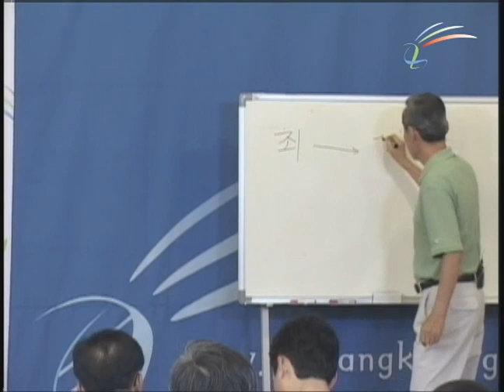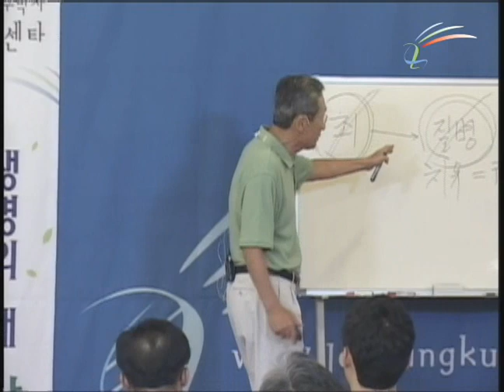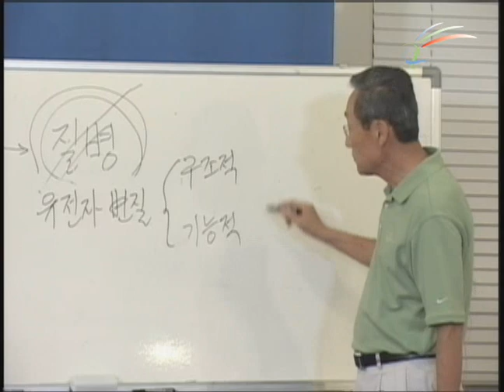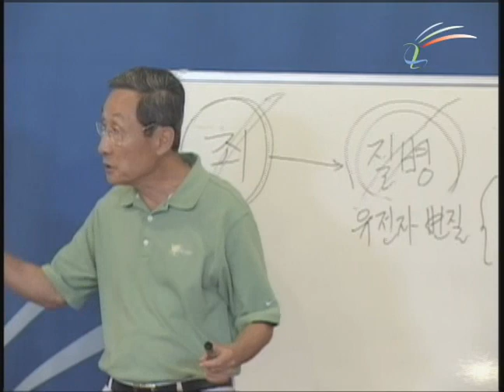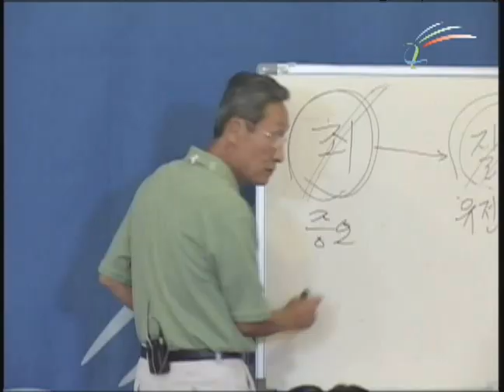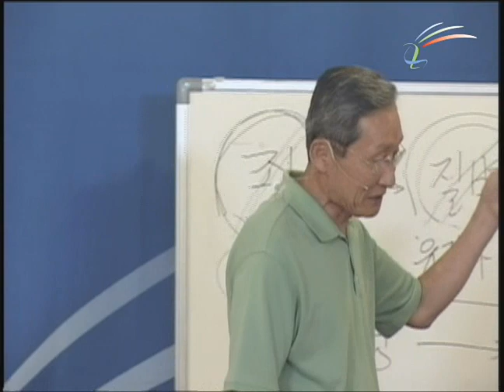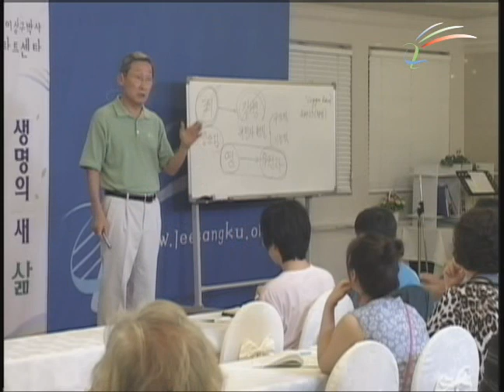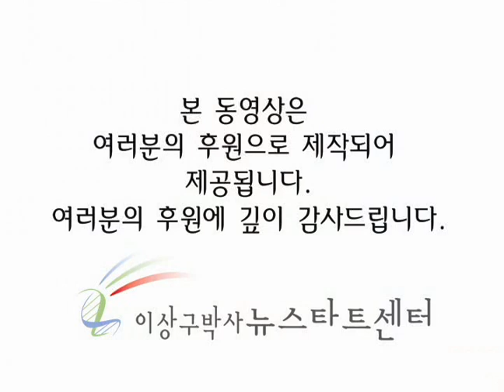2011 목회자 강의 01 과연 하나님이 질병을 치유하시는가?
성경 마태복음 9장에는 예수가 죄를 사함으로 질병이 나은 예가 나온다. 왜 죄를 사했는데 중풍병자가 질병이 나았을까? 구약을 보면 문둥병이 걸리면 제사장에게 그 문둥병자를 데려다 주어 그로 깨끗케 해 주었다. 과연 무엇이 죄이고 하나님이 어떻게 했길래 죄를 사하면 질병이 낫는지 알아보자.

최신 강의 동영상을 보시려면 방문하세요.